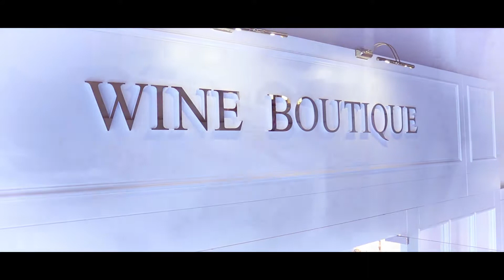Amara Dolce Vita Luxury - Wine Boutique